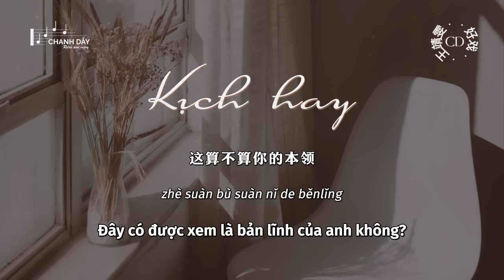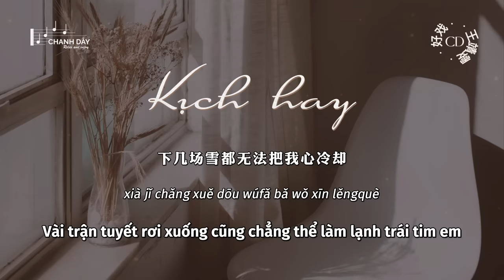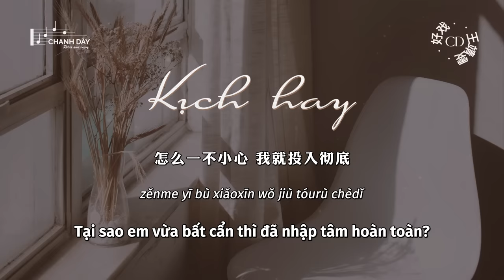[Vietsub] Kịch hay (好戏) - Vương Tĩnh Văn (王靖雯) - Hot Douyin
作词：王靖雯
作曲：王靖雯
编曲：关天天
制作人：关天天
吉他、贝斯：关天天
弦乐：国际首席爱乐乐团
小提琴：李朋
大提琴：张平
配唱：关天天
和声：沙栩帆
混音：丁晨泽
母带：全相彦
企划：流水纪
监制：潇喆Sean
出品：QQ音乐·银河计划 × Hikoon Music
宣推：璀璨星河

这算不算你的本领
不够精心编排的话语
我就愿意相信
抓准时机
你熟练演绎
怎样流下泪滴还万般委屈
再投入一点行不行

要配合你入戏
再注视你眼睛
所有美好剧情
你形容得太动听
忍不住笑场会不会不合时宜

怎样才能抽离
你打造得虚拟
怎么一不小心
我就投入彻底
这一出戏
你喊停就停

深情是你留的把柄
如此精心策划的陷阱
我不打算清醒
好不容易
枉费你心机
玩弄这把戏我怎么舍得逃离
怎么会舍得离开你

要配合你入戏
再注视你眼睛
所有美好剧情
你形容得太动听

怎样才能抽离
你打造的虚拟
怎么一不小心
我就投入彻底
这一出戏
你喊停就停

下几场雪都无法把我心冷却
你就这样不看我到遗憾终点
怎么越痛越想再爱你一些
如何你才能真切

要配合你入戏
再注视你眼睛
所有美好剧情
你形容得太动听
若还合心意就可以多讨点奖励

怎样才能抽离
你打造得虚拟
怎么一不小心
我就投入彻底
这一出戏
你喊停就停
这出好戏
你是否满意

zhè suàn bù suàn nǐ de běnlǐng
bùgòu jīngxīn biānpái de huàyǔ
wǒ jiù yuànyì xiāngxìn
zhuā zhǔnshí jī
nǐ shúliàn yǎnyì
zěnyàng liúxià lèi dī hái wànbān wěiqu
zài tóurù yīdiǎn xíng bùxíng

yào pèihé nǐ rù xì
zài zhùshì nǐ yǎnjīng
suǒyǒu měihǎo jùqíng
nǐ xíngróng dé tài dòngtīng
rěn bù zhù xiào chǎng huì bù huì bùhéshíyí

zěnyàng cáinéng chōu lí
nǐ dǎzào dé xūnǐ
zěnme yī bù xiǎoxīn
wǒ jiù tóurù chèdǐ
zhè yī chū xì
nǐ hǎn tíng jiù tíng

shēnqíng shì nǐ liú de bǎbǐng
rúcǐ jīngxīn cèhuà de xiànjǐng
wǒ bù dǎsuàn qīngxǐng
hǎobù róngyì
wǎngfèi nǐ xīnjī
wànnòng zhè bǎxì wǒ zěnme shědé táolí
zěnme huì shě dé líkāi nǐ

xià jǐ chǎng xuě dōu wúfǎ bǎ wǒ xīn lěngquè
nǐ jiù zhèyàng bù kàn wǒ dào yíhàn zhōngdiǎn
zěnme yuè tòng yuè xiǎng zài ài nǐ yīxiē
rúhé nǐ cáinéng zhēnqiè

suǒyǒu měihǎo jùqíng
ruò huán hé xīnyì jiù kěyǐ duō tǎo diǎn jiǎnglì

zhè chū hǎo xì
nǐ shìfǒu mǎnyì